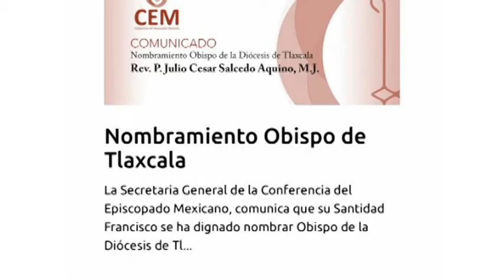Recibirá hoy Julio César Salcedo Aquino la consagración episcopal